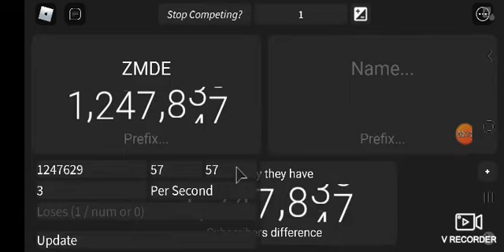Zmde reaches 1.25 million subs